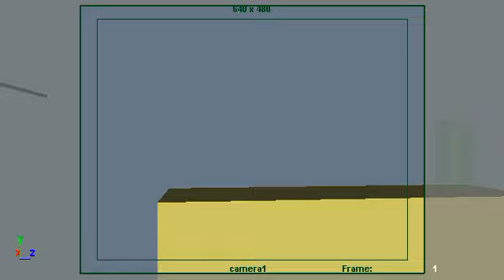IndoCG Animation Challenge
Rough timing & camera